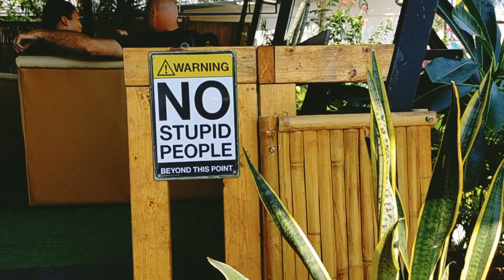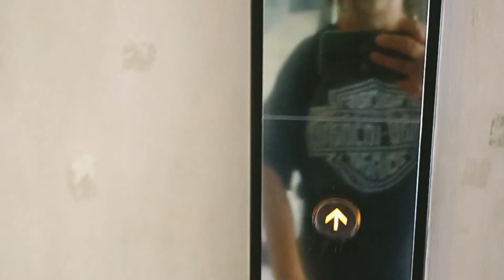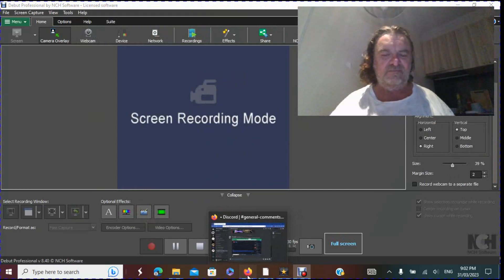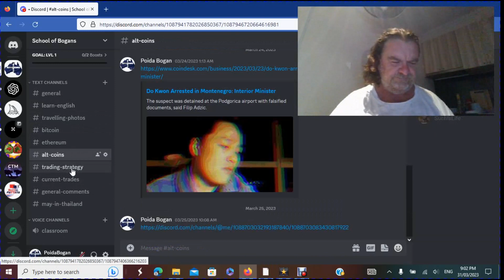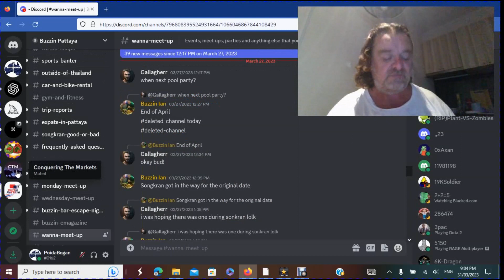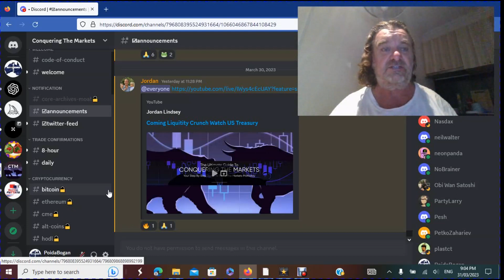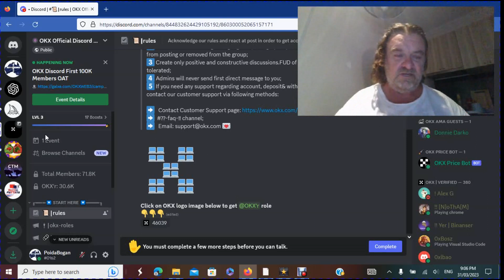Poida Bogan Banged up on Bitcoin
School of Bogans PRIVATE Discord group
ACCUMULATE MORE COINS BOGANS if you have coins on these exchanges, open your wallet and click earn
OKX Decentralised Exchange for trading, staking, earning crypto and more